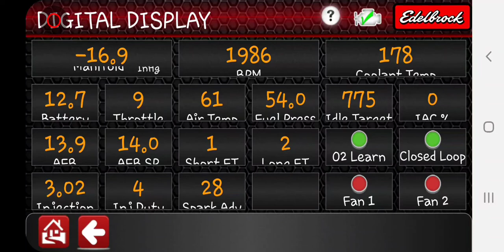Pro-Flow4 finally tuned with the right timing.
Had slop in the distributor and the driver gear. Fixed it and now the timing is truly consistent. This was just on a country road. Street tires 275x 60's air around 48° outside.  took it to 2000 rpm then let it go. Just ran out first & a little of second, around 75 mph. Then I let up and just cruising at 45 - 55. There is one house on the street and I  never speed past it. Looks like throttle cable needs to be adjusted. The best thing is Long ans short A/F look great. It only has 40 mile on the self learn.
    Think I finally love the PF-4.